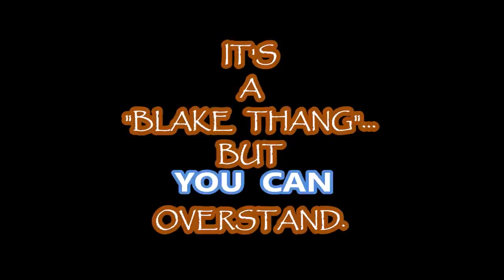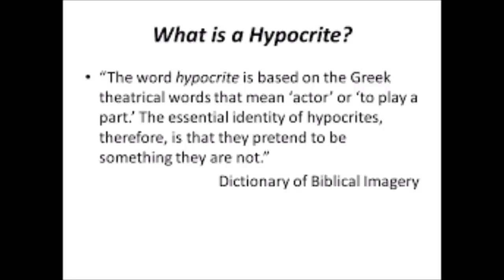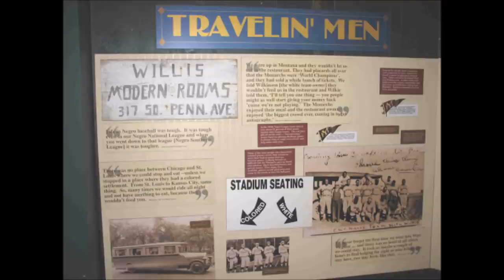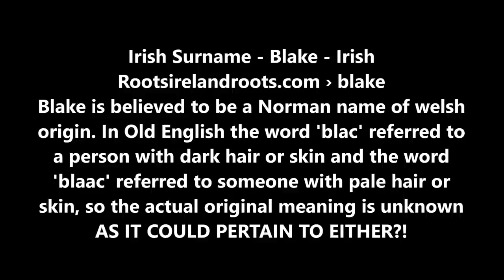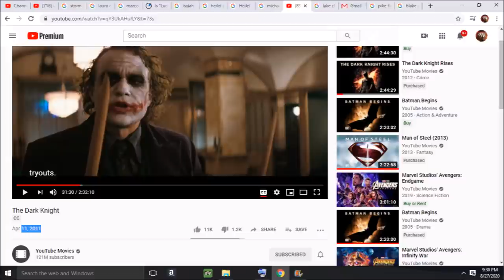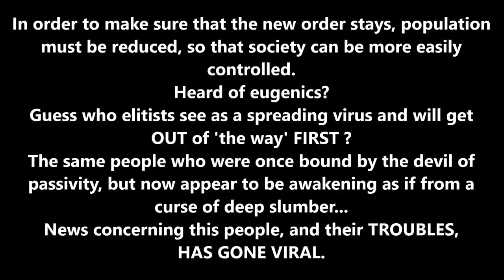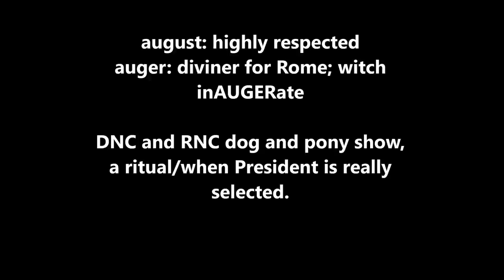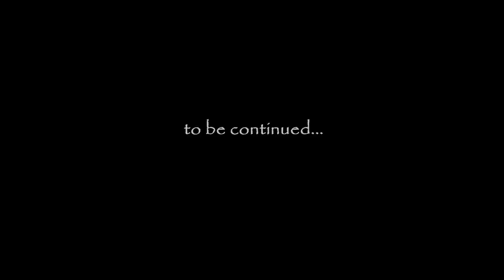A Blake Thang...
corr. : appx. 35mins, said "non-white" but meant to say, "white majority"
Pause and read when you need, some text is additional info or afterthoughts. New livestream coming soon, TBA. Glory to God, love and peace be with you.
Thank you to all who heed the calls for prayer and support, and i humbly ask Our Father to bind favor to you, and yours, as well as a bountiful harvest to every seed of faith which has been sown.
I will be sending out emails soon, and thank you, again.
If you are led to do so, please sow a small seed of support, via
or via
or send an email to
Thank you, hope to see you tonight, and God bless.